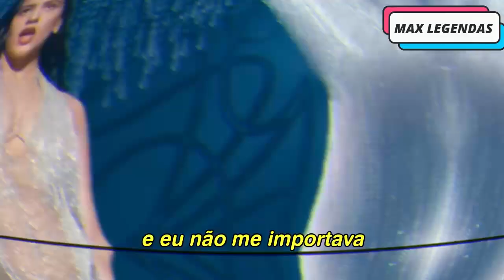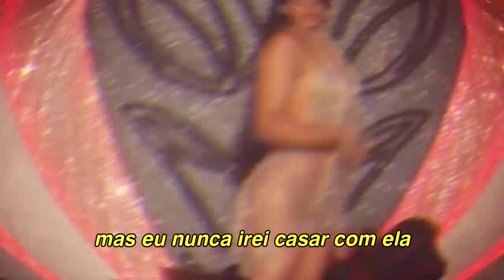Rosalía feat. The Weeknd - La Fama (Tradução) (Legendado) (Clipe Oficial)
Todo mundo quer um pedaço dele...
La Rosalía está de volta com uma bachata DELICIOSA com ele, seu queridinho (e queridinho de todos) The Weeknd, vem conferir a tradução dessa delícia de música com o ótimo clipe oficial legendado. //